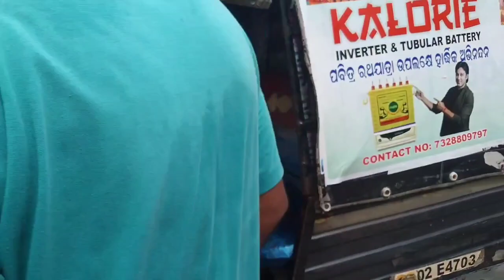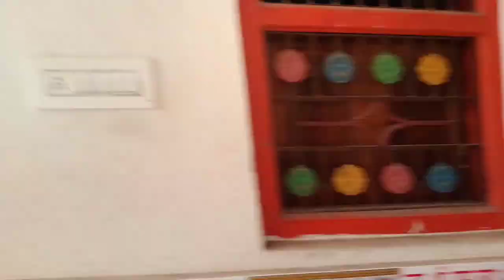shree khetra dham k liyee journy and navami darshan#newblog youtube tiki duniya